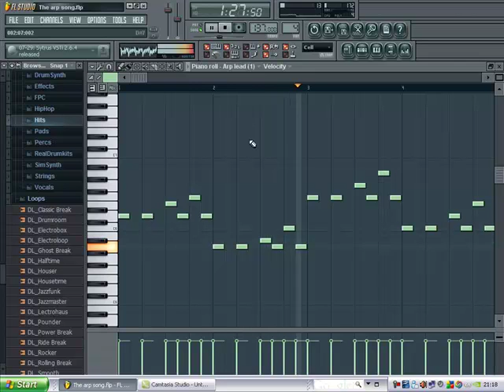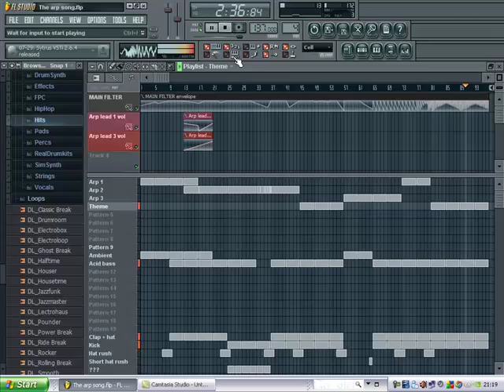Arp song - Verack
Hello YouTube. This is the arp song (arp is short for arpeggio)
It might sound better if its played as a loop.

/ Verack